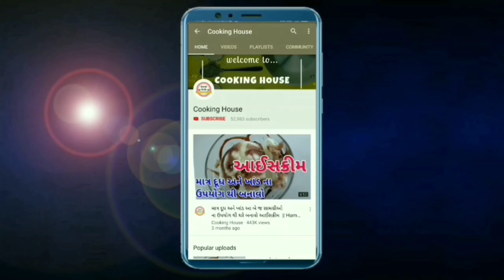દીવાળીમાં ઘરની જ વસ્તુઓ થી બનાવો પાણીમા તરતા દીવા જે આખી રાત સુધી રેશે DIY diwali water diya